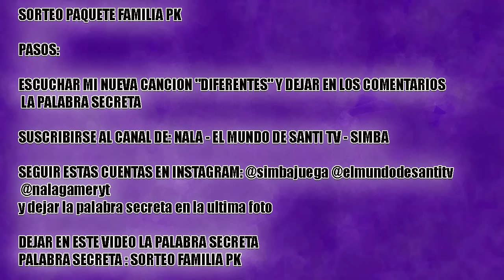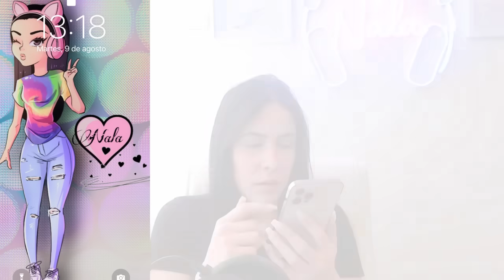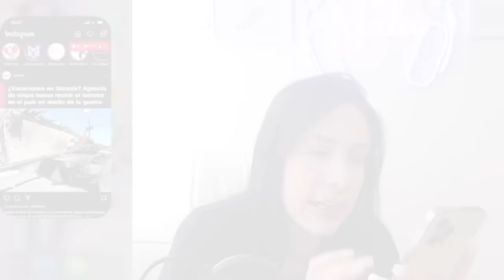QUE HAY EN EL TELEFONO DE NALA EN PK XD *VIDA REAL 💕